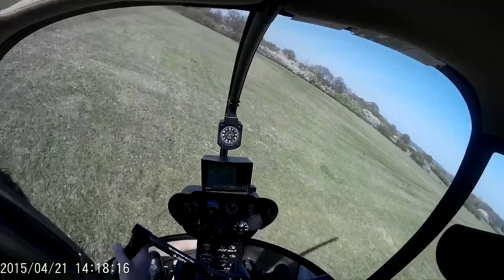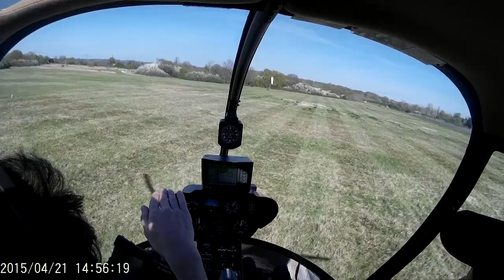Heli lesson (double) 21/04/15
Although it had been almost a month since I last had a lesson, I somehow did pretty well. If you want to skip to a perfect landing, skip to 00:16:10. Unfortunately the camera went out of power before we got to the mock solo (i-e we pretended Paul was not there), which I handled well too.